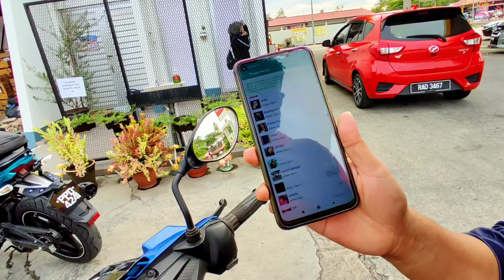Aku sesat dekat Perlis sampai ladang kenaf | WARUNG MAK ANDIAQ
Dah cucuk dah kan jum jalan2 🤩

Track:   Triplo Max x Vanessa Campagna - My Soul Is Your Soul

TH3 DARP & OVRDSE & Hatim – Somebody Save Me [Bass Rebels]